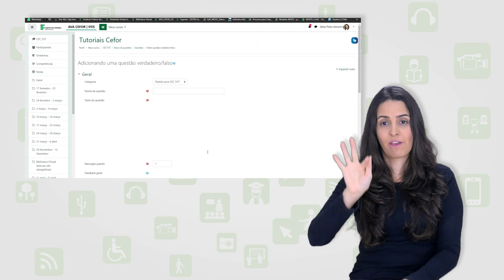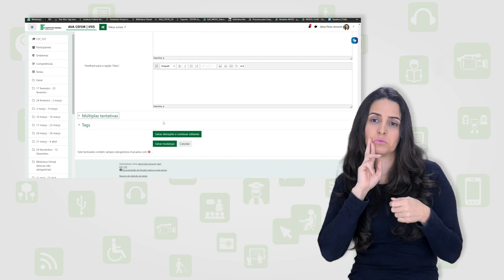Criando questão do tipo Verdadeiro e Falso para a atividade de questionário [Libras]